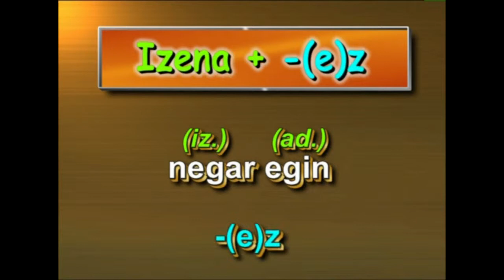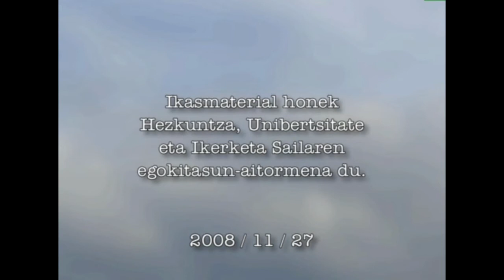Gerundioa euskaraz -II- (izenean oinarritua -(e)z)